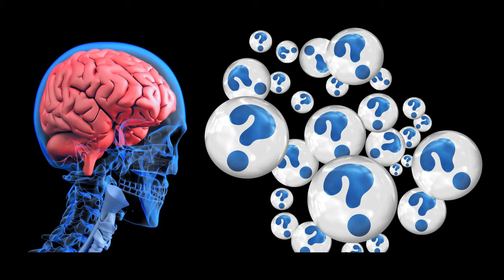Can Loneliness Kill You? (Signs and Symptoms)? Chronic Loneliness Disorder!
SIGNS AND SYMPTOMS OF CHRONIC LONELINESS

1. POINT NUMBER ONE. What is chronic loneliness?
2. POINT NUMBER TWO. What are the main signs and symptoms of chronic loneliness?
1. Red Flag 1. Inability to connect with others on a deeper, more intimate level. Maybe you have friends and family in your life, but engagement with them is at a very surface level. Your interaction doesn’t feel connected in a way that is fulfilling and this disconnection seems never ending.
2. Red Flag 2. No close or "best" friends. You have friends, but they are casual friends or acquaintances and you feel you can find no one who truly "gets" you.
3. Red Flag 3. Overwhelming feeling of isolation regardless of where you are and who’s around. You can be at a party surrounded by dozens of people and, yet, you feel isolated, separate, and disengaged. At work, you may feel alienated and alone. Same on a bus, train, or walking down a busy street. It’s as if you’re in your own unbreakable bubble.
4. Red Flag 4. Negative feelings of self-doubt and self-worth. Does it feel like you are always less than enough? These feelings long term are another possible symptom of chronic loneliness.
5. Red Flag 5. When you try to connect or reach out, it’s not reciprocated, and you’re not seen or heard.
6. Red Flag 6. Exhaustion and burn out when trying to engage socially. If you’re dealing with chronic loneliness, trying to engage and be social with others can leave you feeling exhausted. Continued feelings of being drained can lead to other issues like sleep problems, a weakened immune system, poor diet, and more.
3. POINT NUMBER THREE. Can chronic loneliness lead to health problems?
If left unchecked, these chronic loneliness symptoms can put you at greater risk for more serious medical and emotional problems, including:
• Depression
• Sleep disorders
• Type 2 diabetes
• Heart disease
• High blood pressure
• Mental health and emotional problems
• Substance use
There is even the possibility that chronic loneliness and the health risks that come with it, could shorten one’s lifespan.
4. POINT NUMBER FOUR. What does chronic loneliness do to your brain?
5. POINT NUMBER FIVE. Who’s most at risk for chronic loneliness?
6. POINT NUMBER SIX. What are some tips for dealing with chronic loneliness?
If you are dealing with feelings of loneliness that just don't go away, consider these tips:
• Talk to your doctor, a therapist, or another health care professional. Chronic loneliness isn’t limited to feelings of social isolation and alienation from others. It is often tied to ongoing and deeply rooted negative beliefs about yourself that can eventually lead to other medical and emotional problems. Let someone know what’s going on.
• Engage with other people in a positive, healthy way. Even though it may be difficult, try making the effort to connect with others. Volunteering, hobby clubs, workout groups, and other opportunities, can help boost self-esteem and provide a safe and satisfying way to connect with others.
• Get some exercise and sunlight. Getting active and out in the sunshine can help elevate endorphins and serotonin. These “brain hormones” can boost mood, help improve sleep, and make people feel happier.
• Find a support group, especially if chronic loneliness is a side effect of some other issue you might be dealing with, such as substance use, loss of a loved one, loneliness from a divorce or break up, a chronic and isolating illness or several of the other reasons that can cause loneliness.
So before I go, please leave me a comment below and tell me if you are someone or know of someone who is suffering from chronic loneliness, so much so that you are actually concerned for your well-being or someone else’s and I will address your anxieties.  I love reading everyone’s comments as it connects me to you guys and gives me insight to what you are about and what you would like to hear on this channel.